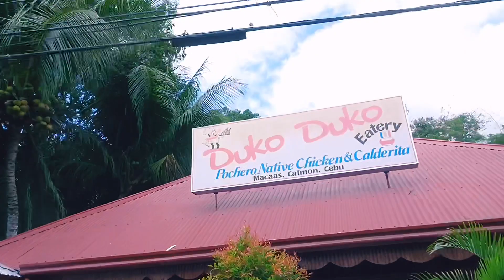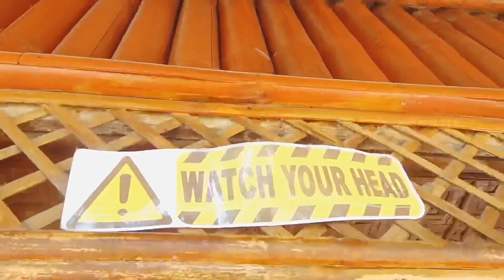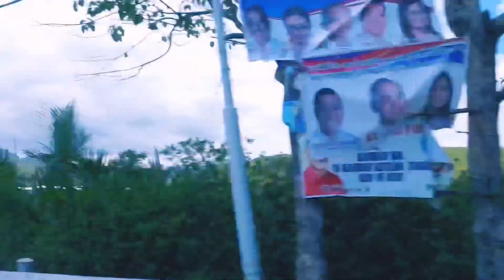Danao to Catmon Road Trip | CEBU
Making use of the holiday. Drove to Catmon and had lunch at Duko-Duko Eatery. Day well spent, indeed ☺️

Shot with Sony DSC WX-500 and iPhone 8+

Musician: @iksonofficial